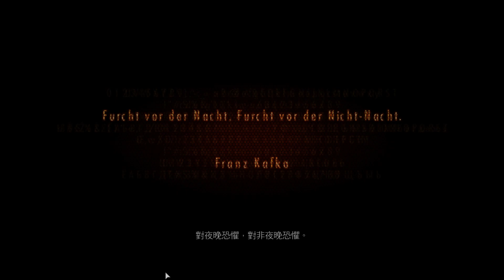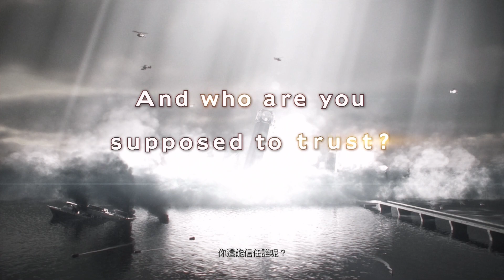惡靈古堡：啟示2 克蕾兒篇 章節1：流放地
Resident Evil Revelations 2 故事初段，可以見到 fans 們喜愛的 Claire Redfield 華麗回歸。身為前作 Resident Evil 遊戲系列一員、Raccoon City 事件生還者的 Claire，現於反生物恐怖主義組織 Terra Save 工作，Moira Burton 則正在出席 Terra Save 為 Claire 而設的迎新派對時，遭到不明來歷的武裝部隊襲擊。Claire 和 Moira 被擊倒而不省人事，而在醒來時發現被囚禁在一個漆黑的廢棄拘留設施裡。兩人必須合力尋找逃生路，以及究竟是誰把她們囚禁和終止這宗不祥事故。Claire 和 Moira 能否生存下來和發現誰帶她們來到這個孤島？故事流程的每個端倪，令玩家猜謎一樣，估計下一步會是如何。

另一方面，Barry Burton 前往孤島營救失蹤的愛女時，巧遇擁有能感覺到敵人，以及隱藏道具所在位置特異能力新角色 Natalia Korda。連同 Barry 的熟練格鬥技巧，玩家需要不時互換他們，才有望在這個古怪的孤島上生存，並一路前進尋找 Moira。在經典生存模式下，Barry 務必巧妙地利用彈藥武器。

於 Resident Evil Revelations 的章節設定上演變，Resident Evil Revelations 2 由 2015 年 2 月 24 日起，以每周系列形式推出供下載。玩家亦可選擇一次過下載購買整個套裝，確保無間斷享受包括附加內容及每一話的故事。Resident Evil Revelations 2 每一話均包括 Raid 模式內容，以及 2 個聚焦於 Claire 和 Moira 故事的可遊玩情景。現亦已確定將會推出 Barry 及 Natalia 故事線。